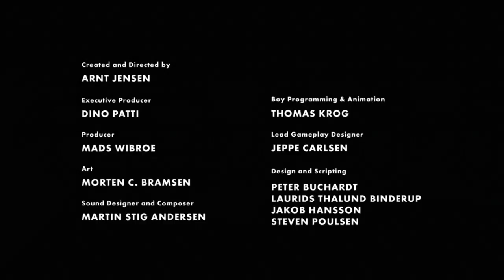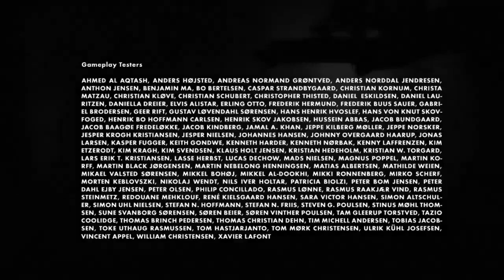LIMBO - Das Ende - Folge 9 [HD - German]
Limbo, ein Playdead Spiel